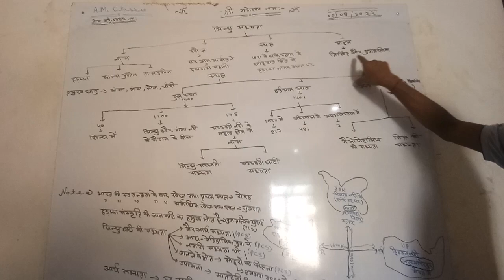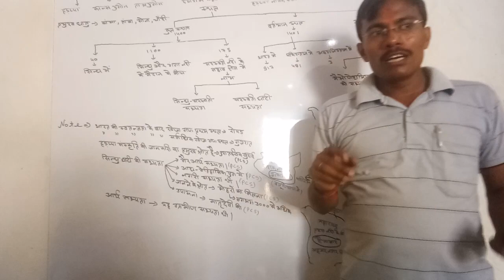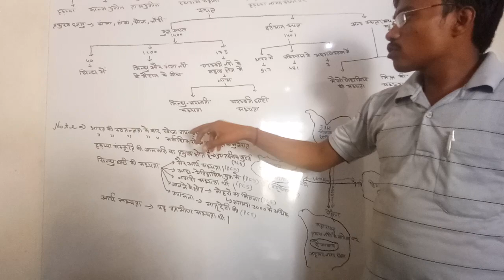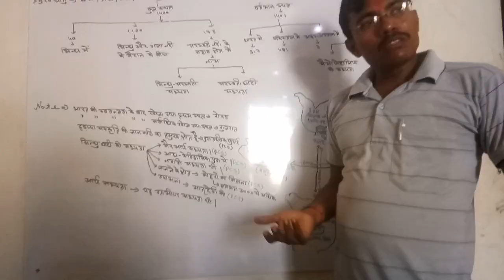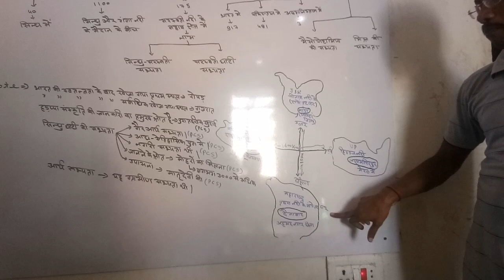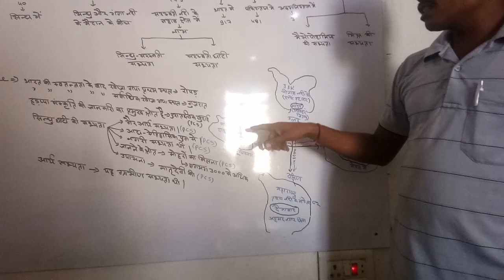July 6, 2023